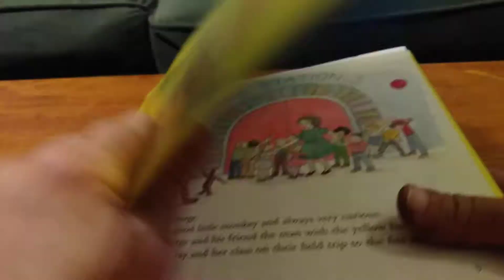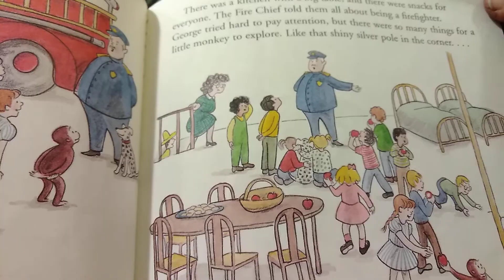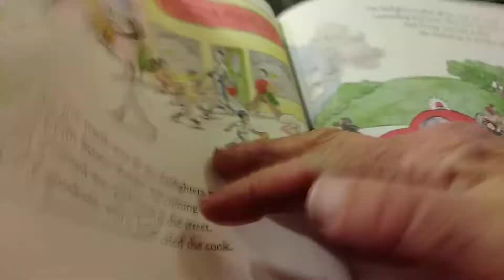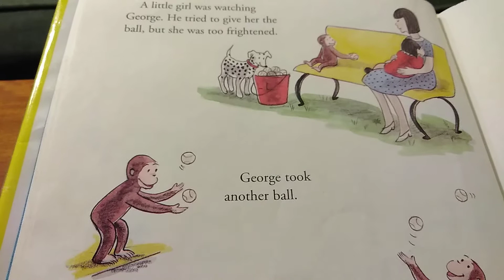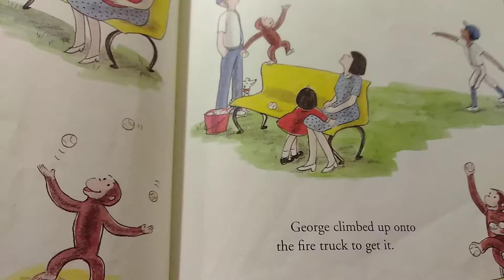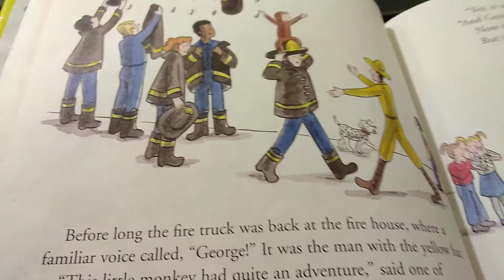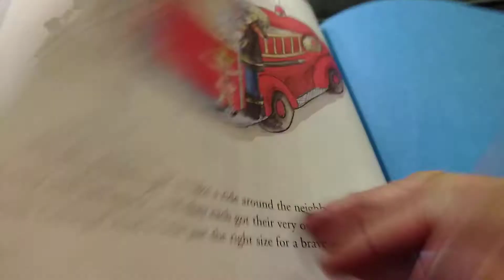Curious George and the Firefighters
Curious George goes on a field trip to a fire station